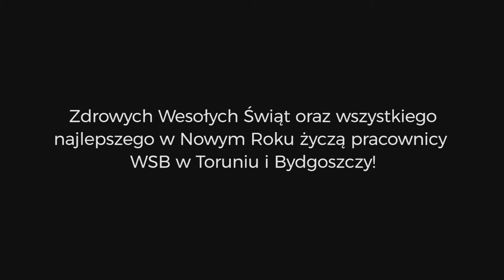Życzenia Świąteczne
Specjalne życzenia świąteczne od pracowników WSB Toruń - Bydgoszcz